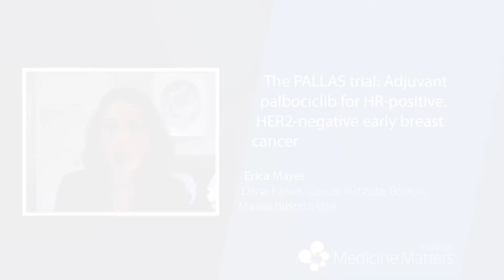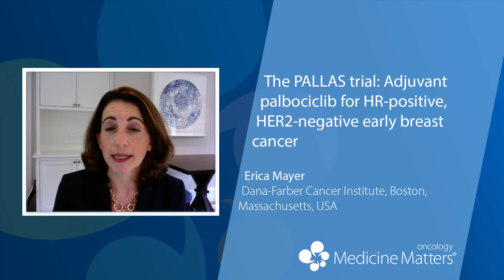Adjuvant palbociclib strikes out in PALLAS trial | Erica Mayer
Erica Mayer explains why she believes the story of adjuvant palbociclib in hormone receptor-positive, HER2-negative, early-stage breast cancer is not yet over despite the failure of the PALLAS study to meet its primary endpoint (2:42).